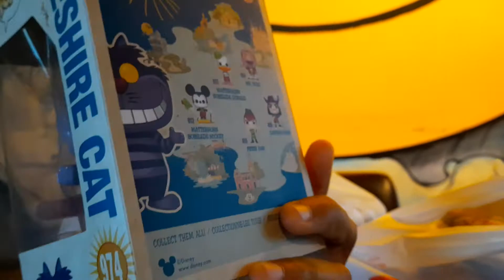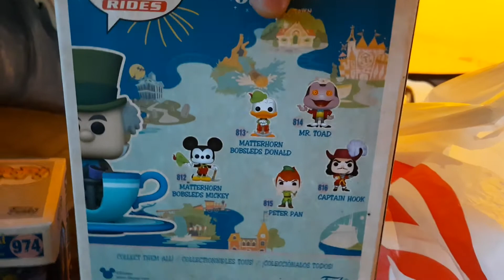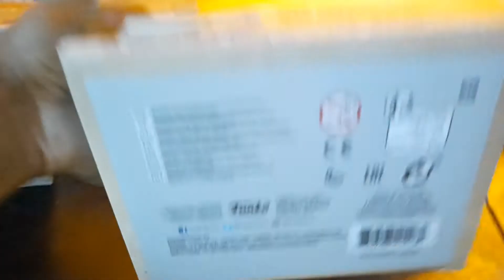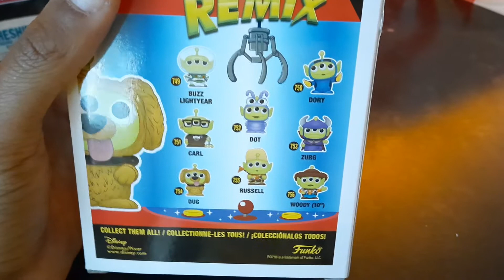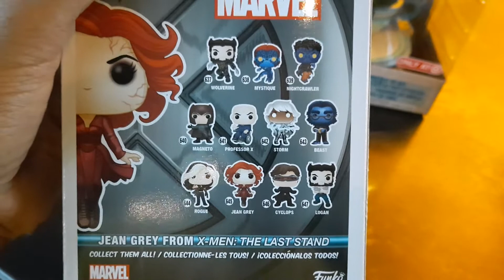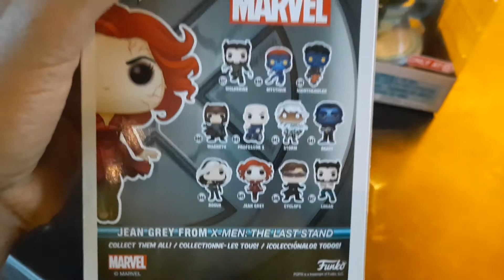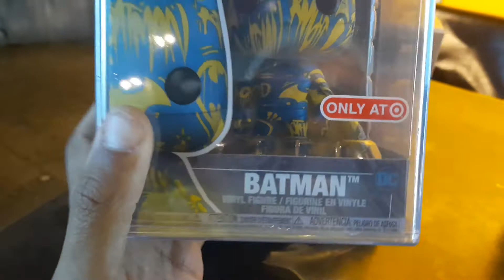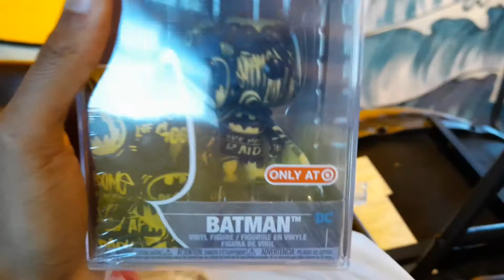Target Con Was A Success New Funko Alert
I've had luck recently and been blessed as well.

what about you all how did you do